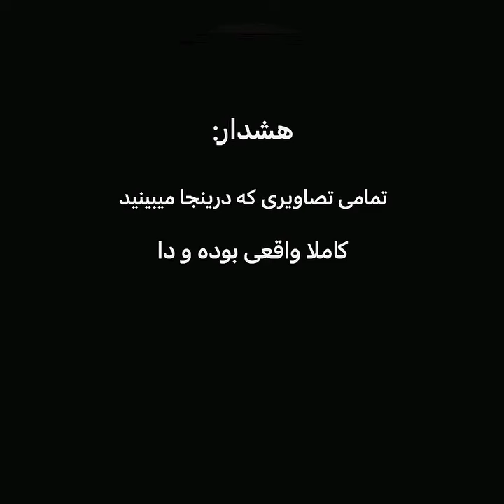فیلم های ترکی Vs واقعیتشون 😂 با پریسا پوربلک